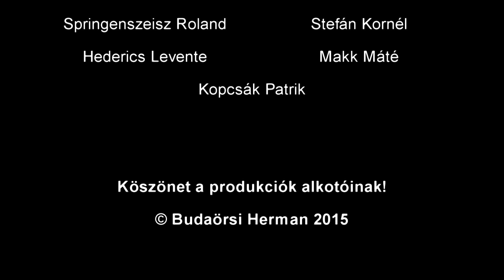Budaörsi Herman - Farsang werk 2015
A Média Mester Klub werk filmje a farsangi próbákról.